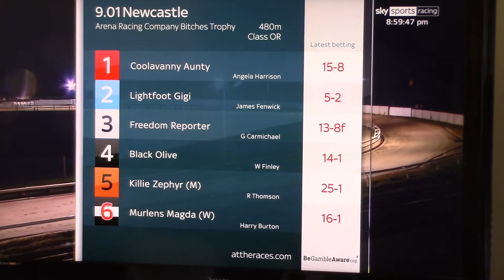COOLAVANNY AUNTY trap 1 wins her 1st Open Race at Newcastle 21APRIL21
Coolavanny Aunty Trap 1 wins Open Race in 28.71 from a 4.74 split